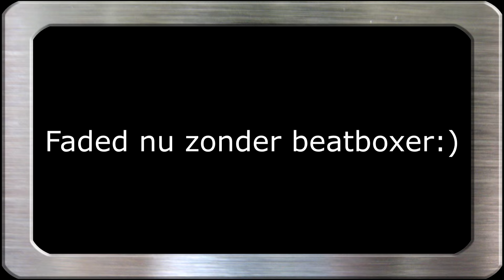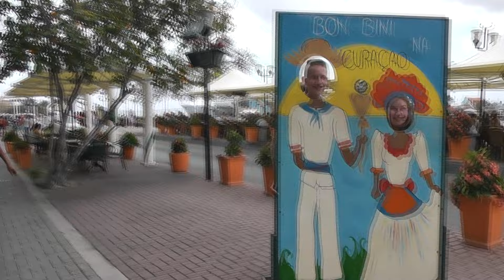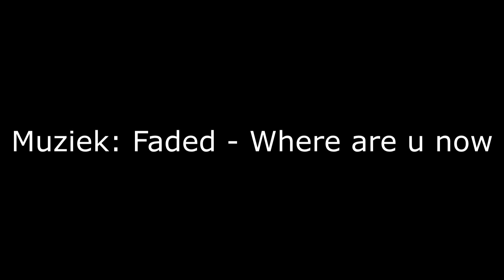Curacáo vlog #2 'Willemstad'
yo whatsupp kijkers van progaming leuk dat jullie kijken naar de 2de vlog van Curacáo.

Media:
snap: Gertjanison